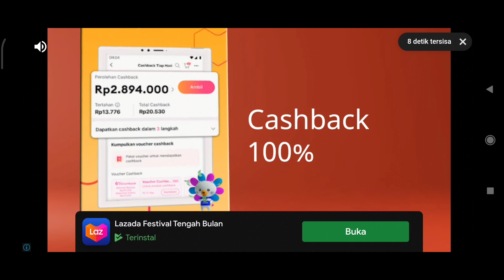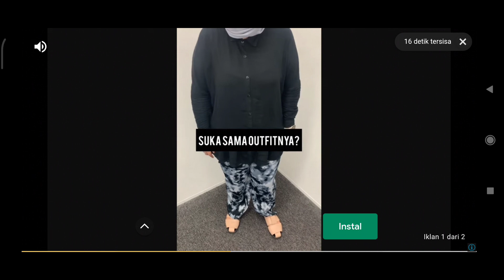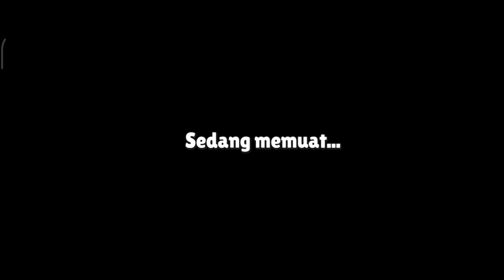MAIN STUMBLE GUYS MISI TERBARU MENDAPATKAN BANYAK SAPU 😎